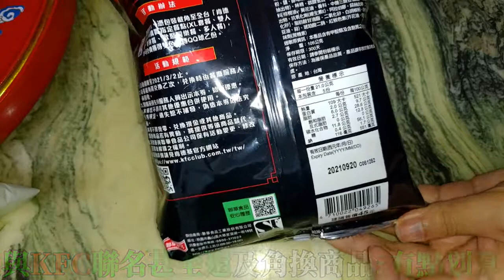[聯華食品][可樂果]避風塘海派脆雞口味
售價45$
沒有炸雞那種強烈的蒜酥味,只有辣味較為明顯
嚥下後才有些微的螃蟹味在口腔散開...
頗讓人失望